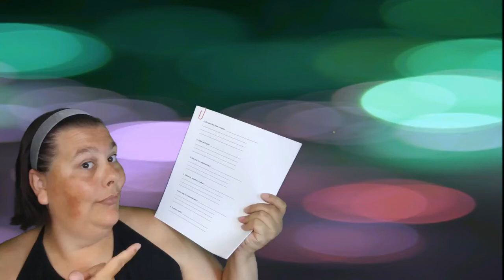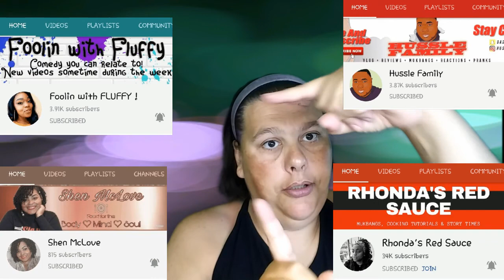40 question tag challenge